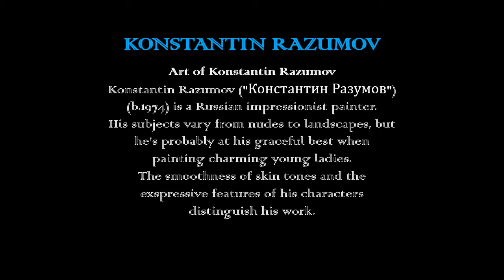Konstantin Razumov 3